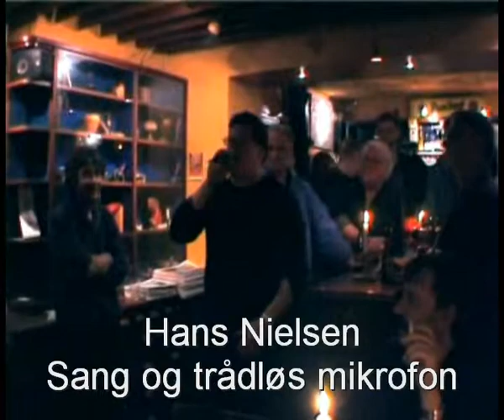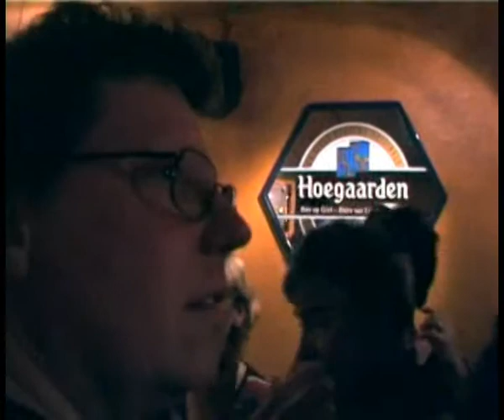Hangover Blues Band DK: Drengen og hesten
Hans Nielsen - Vocal
Gitte Kampp - Bas
Per-Henrik Nielsen - Trommer
Eric Bech Nielse -  Guitar
Peter Jensen - Klaver/Orgel
Optaget på Café Blågårds Apotek i sidste halvdel af 1990'erne.
Optagelse og redigering Nørrebros Lokal TV (NTV).